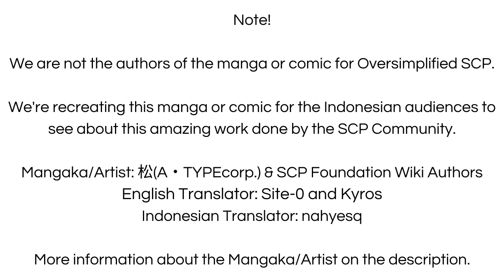Tidak Bisa Dijelaskan Sama Sekali - SCP-055 "[Unknown]" (Komik SCP Oversimplified)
Sebuah SCP yang sama sekali tidak bisa dijelaskan walaupun sudah dilihat sesama, kok bisa? let's check it out

== Perhatian! ==

Tidak Bisa Dijelaskan Sama Sekali - SCP-055 "[Unknown]" (Komik SCP Oversimplified) is based on SCP-055 "[Unknown]" by qntm, CaptBellman